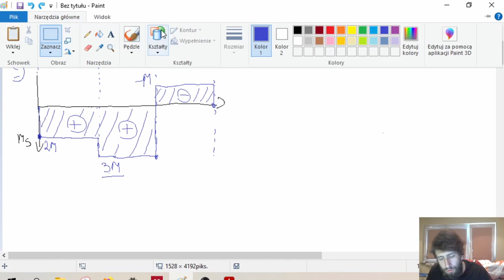WM - Ćwiczenie 4 Skręcanie proste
W filmie przedstawiono metody obliczeń przypadków prostego skręcania.

00:00 Wstęp
02:29 Zadanie 1 - podstawy podstaw
19:19 Zadanie 2
43:23 Zadanie 3